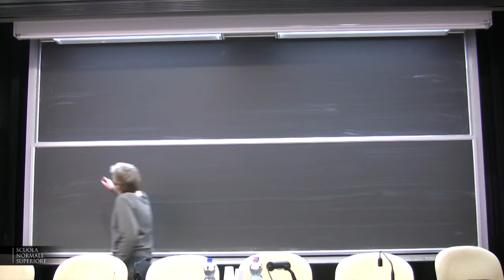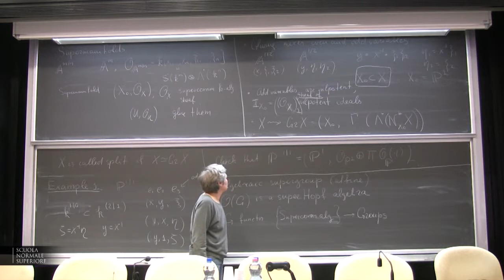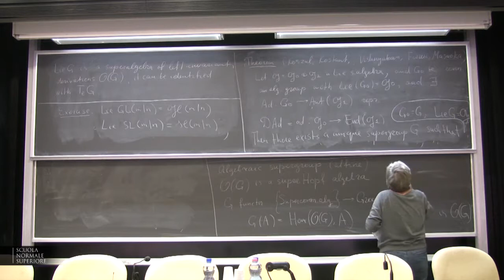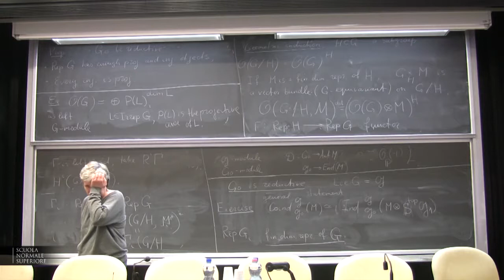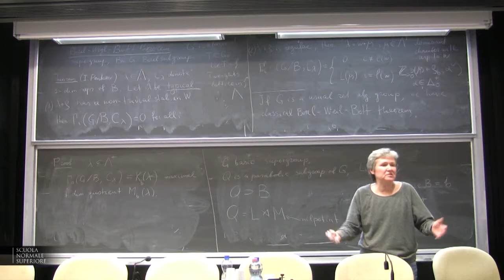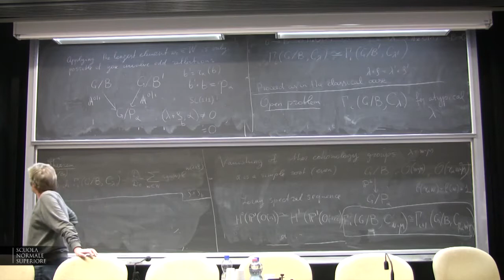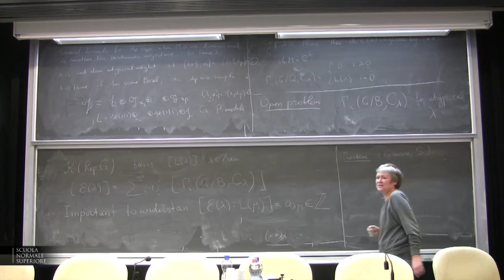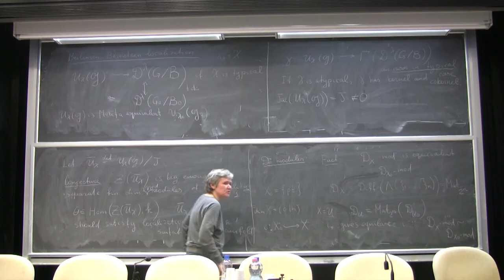Serganova, Vera, Lecture IV - 28 January 2015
Vera Serganova (University of California, Berkeley) - Lecture IV

The goal of this minicourse is to review recent results in representation theory of finite-dimensional Lie superalgebras.
Lecture 1 Finite-dimensional Lie superalgebras: classification, examples, highest weight theory, first results about characters.
Lecture 2 Center of universal enveloping superalgebras. Blocks in the category of finite-dimensional representations and category O Stein-Gelfand-Gelfand reciprocity. Weight diagrams.
Lecture 3 Algebraic supergroups. Geometric methods: Borel-Weil-Bott theory, associated variety and odd nilpotent cone.
Lecture 4 Schur-Weyl duality for dierent classical superalgebras. Deligne's theorem and relation with tensor categories.
Lecture 5 Categorification of Fock space via translation functors for superalgebras. Kazhdan-Lusztig-Brundan conjecture for category O in supercase.